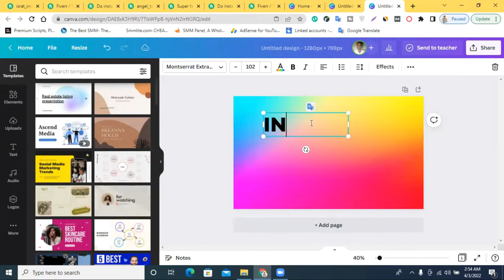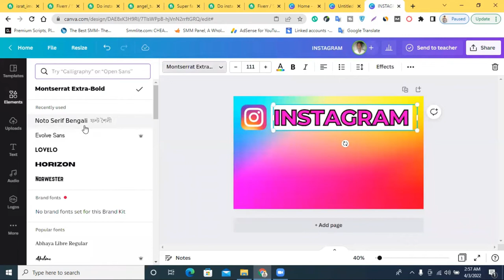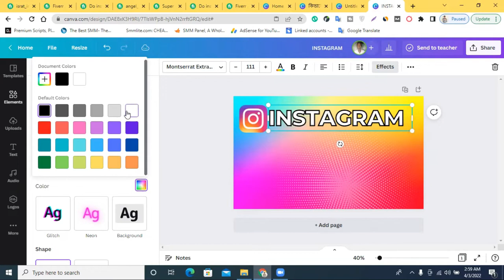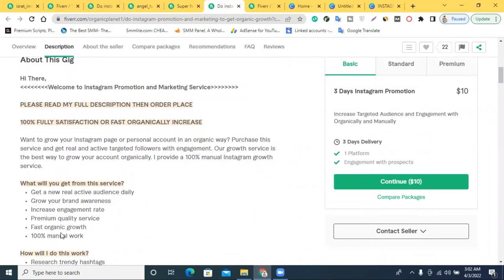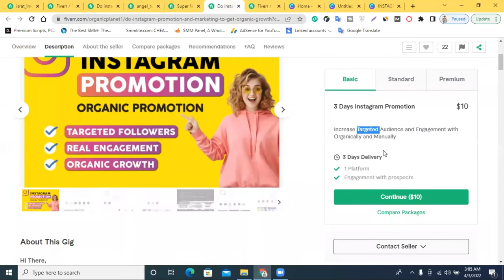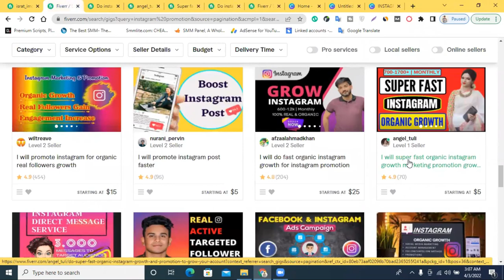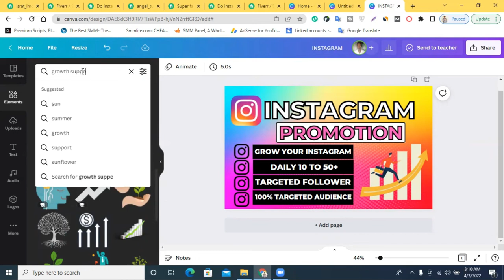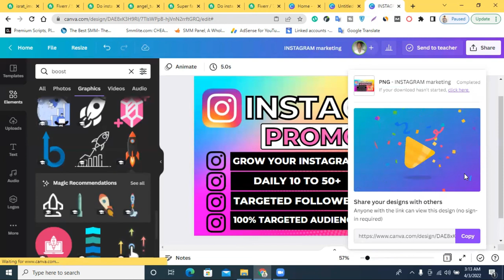How to Use Canva in Bangla Tutorial 2022 | Canva banner design | canva tutorial for beginners